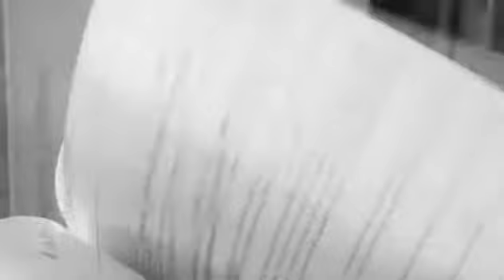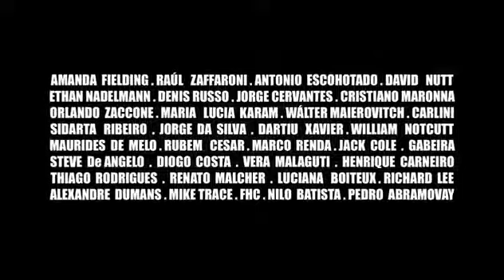2011 - Cortina De Fumaça